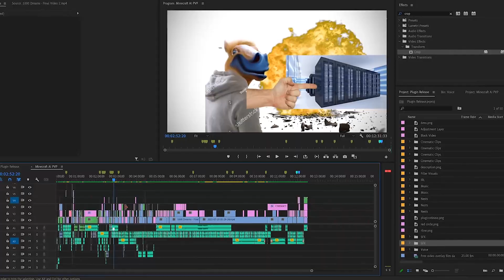Minecraft AI Terminators - PLUGIN RELEASE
download the Minecraft AI Terminator plugin here!11! 1 😳
(if the top link doesn't work xd)

This project is a Minecraft plugin that allows the creation of server-side player bots. Unlike many NPC plugins that already exist, this plugin has an emphasis on making the bots as human-like as possible. This plugin currently utilizes classic population-based reinforcement learning for bot PVP training. Q-learning is a work in progress, along with variable A* pathfinding.

The full 12 minute video about the new updates is coming soon.